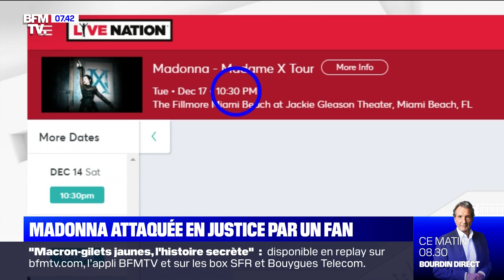Madonna attaquée en justice par un fan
Les retards à répétition de Madonna lors sa tournée mondiale commence à excéder ses fans. Une situation qui a poussé la production de ses show à modifier l'heure de début des concerts. Un changement d'heure qui a énervé un des fans de l'artiste. Celui-ci espère notamment pouvoir se faire rembourser trois billets d'un concert prévu en décembre à Miami, qui a été décalé de deux heures. Il a déposé une plainte contre la star qui a décidé de lui répondre via une tweet. - La Pépite, du mercredi 13 novembre 2019, présenté par Julien Mielcarek, sur BFMTV.

Chaque matin, de 6h à 8h30, Adeline François et Christophe Delay sont aux commandes de la première matinale de France sur les moins de cinquante ans. Ils décryptent l'actualité du jour avec leurs éditiorialistes et chroniqueurs : Christophe Barbier pour la politique, Nicolas Doze pour l'économie, Christophe Person pour la météo, Julien Mielcarek pour l'histoire du jour et Ashley Chevalier sur le terrain partout en France. Dès 4h30, ce sont Céline Moncel et Dominique Mari qui accompagnent les Français qui se lèvent tôt en présentant les informations qui feront l’actualité de la journée.